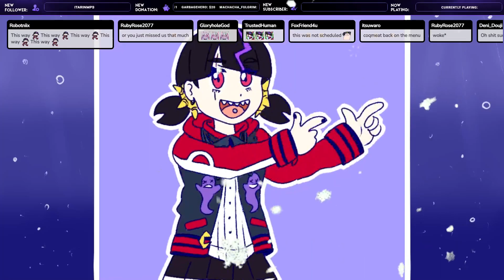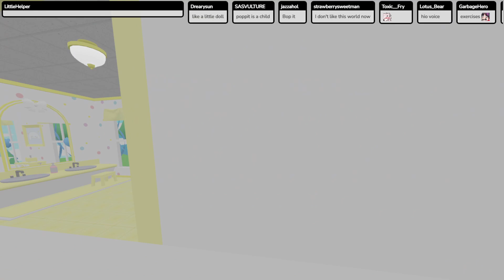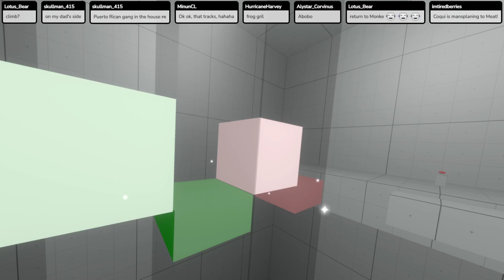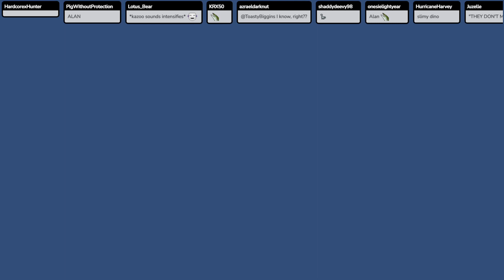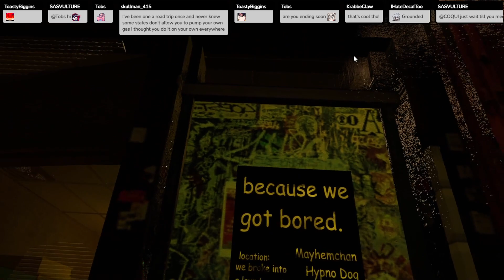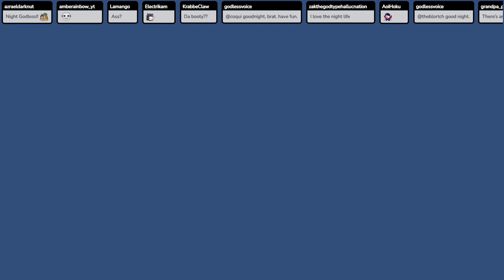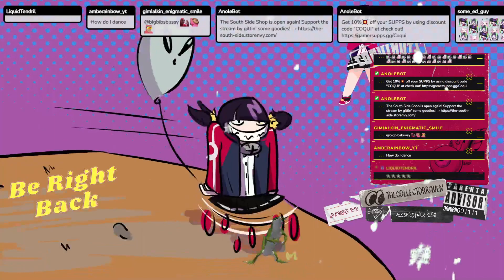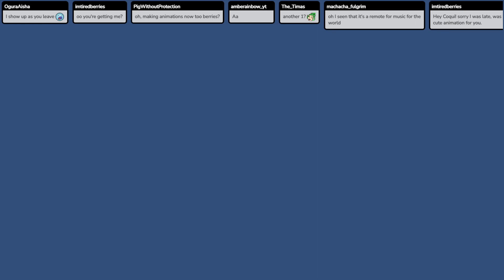late night helping of COQMEAT | !merch !supps !discord